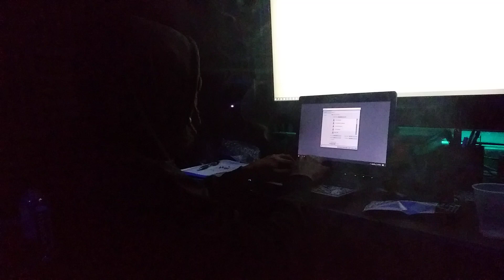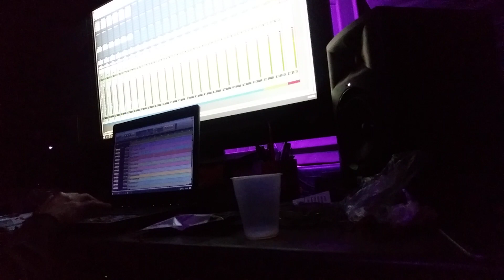Behind the scenes with Ybm Rich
Just Another Day with the recording Artist Ybm rich and Producer Tracksmiff from Detroit Michigan .Motowns 1 and only Moonrock king